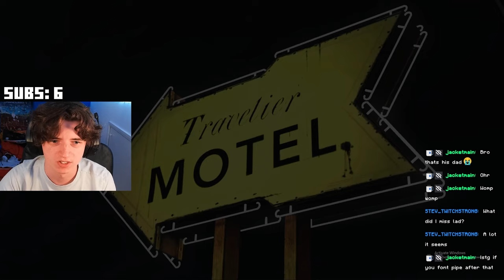The Walking Dead But I Get Everyone KILLED...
SHOULD THIS BE A SERIES?
THIS IS THE DUMBEST PRISON ESCAPE OF ALL TIME...

Ignore this short story:
In a world torn asunder by the zombie apocalypse, Lee Everett, a former professor with a troubled past, found himself thrust into a nightmare straight out of a Telltale game. As the walking dead roamed the streets, Lee knew his chances of survival were slim, but he had to try—for the sake of those who depended on him.

Lee stumbled through the eerie silence of the decimated city, recalling scenes from *The Walking Dead* gameplay he'd seen, hoping those strategies would now keep him alive. The once-bustling metropolis now resembled a ghost town, with decaying buildings and abandoned cars strewn across the roads.

He remembered the funny moments from *The Walking Dead* playthroughs he'd watched, trying to find some solace in humor amidst the horror. But those laughs felt distant and hollow now. Every corner he turned could hide a jumpscare, every shadow a potential ambush by the undead.

His mind wandered back to the first episode of *The Walking Dead: Season 1*, when he had to make life-or-death decisions in the blink of an eye. That was just a game, he reminded himself. This was real, and there were no respawns, no retries.

Lee’s heart pounded as he approached a dilapidated house, its windows shattered and door hanging on a single hinge. He needed supplies, anything to keep going. As he crept inside, memories of World War Z and the strategies to survive such an apocalypse flooded his mind. He moved silently, every step measured and cautious.

Suddenly, a noise broke the silence—a can clattering across the floor. Lee froze, his breath caught in his throat. A walker lunged at him from the shadows, its rotting hands reaching for his flesh. With a swift motion, he swung his crowbar, the impact sending the zombie crashing to the ground.

Breathing heavily, Lee continued his search, finding canned food and a few bottles of water. It wasn't much, but it was enough for now. As he turned to leave, he spotted a family photograph on the wall, the faces reminding him of the loved ones he had lost. He felt a pang of sorrow, but also a renewed determination to keep fighting.

Outside, the sun was setting, casting long shadows that danced eerily on the ground. Lee knew he had to find a safe place to hunker down for the night. He thought of Padre, a rumored sanctuary he had heard whispers about, a place where survivors were gathering and rebuilding. It was a long shot, but it was hope.

As he set off towards the horizon, Lee couldn't help but think of AlexCountX, the charismatic streamer who had made even the bleakest moments of *The Walking Dead* bearable with his witty commentary and funny moments. Lee imagined Alex narrating his journey, turning his struggles into an epic tale of survival and resilience.

With each step, Lee embraced the spirit of the characters from *The Walking Dead: Telltale Games*. He was no longer just a man trying to survive; he was a beacon of hope in a world gone mad, determined to find Padre and, perhaps, a new beginning.